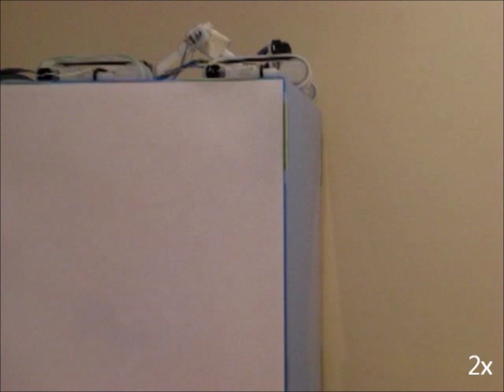Scientists reach the heights with gecko-inspired robot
Researchers, from Simon Fraser University,  have developed a tank-like robot that has the ability to scale smooth walls, opening up a series of applications ranging from inspecting pipes, buildings, aircraft and nuclear power plants to deployment in search and rescue operations.

J Krahn et al 2011 A tailless timing belt climbing platform utilizing dry adhesives with mushroom caps
Smart Mater. Struct. 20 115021
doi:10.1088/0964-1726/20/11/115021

Released from Tuesday 1 November, this paper can be downloaded for free